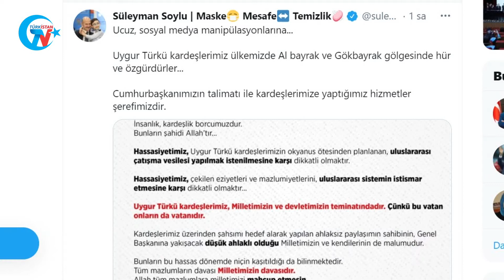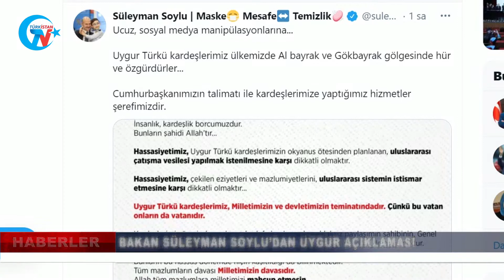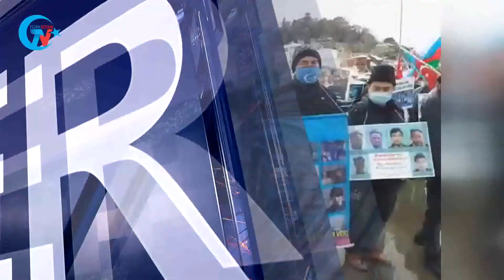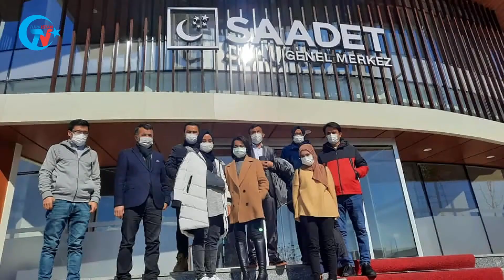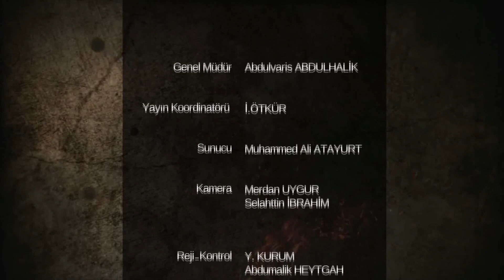HAFTALIK MANŞET HABERLER VE ANALİZ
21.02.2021 HAFTALIK MANŞET HABERLER VE ANALİZ
Hafta içi Doğu Türkistan ile ilgili Dünya gündemindeki önemli gelişmeleri sizler için derledik.
Uzmanların yorumu ve değerlendirmeleri ile Doğu Türkistan'daki soykırım daha da detaylı anlatıldı.

YouTube Kanalımız: Türkistan TV
Facebook Sayfamız: Turkistan Press